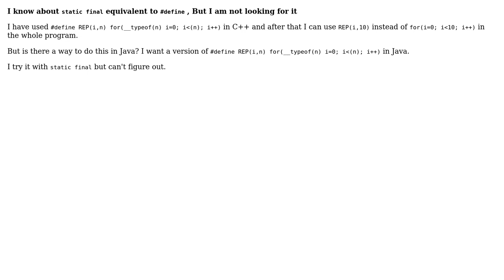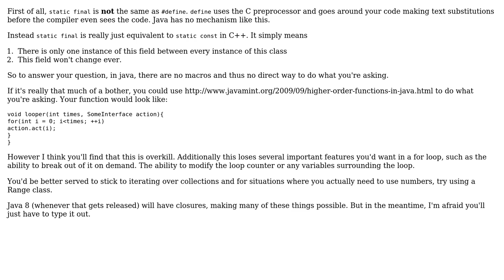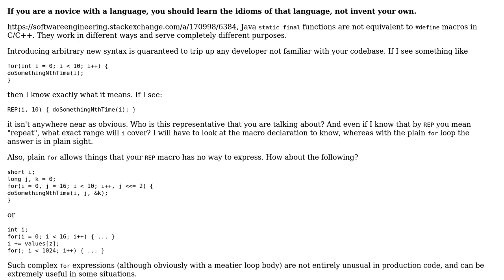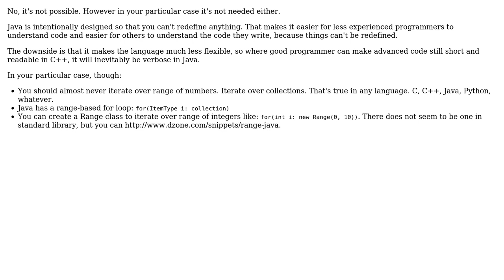Software Engineering: How to define a code snippet in Java? (3 Solutions!!)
Software Engineering: How to define a code snippet in Java?

With thanks & praise to God, and with thanks to the many people who have made this project possible! | Content (except music & images) licensed under CC BY-SA | Music | Images & others | With thanks to user user user Kaidul Islam user Jan Hudec user gnat user Daniel Gratzer and the Stack Exchange Network Trademarks are property of their respective owners. You are responsible for your own actions.